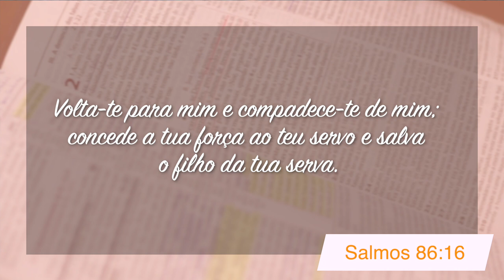Minutos de Esperança | Um Deus que concede Forças e Salva | Com o Pr. Elias Brenha